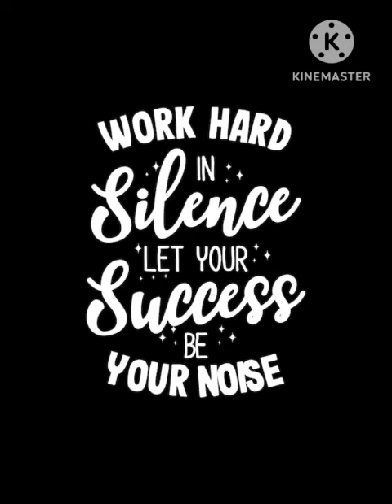You need eagle wings to get over things that makes no sense in world.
bedtimestories shortstories madeforkids kidsstories biblestories smallstory tamil tamilstories eagle inspirational sylviashortstories crowstories உலகில் அர்த்தம் இல்லாத விஷயங்களைக் கடக்க கழுகு இறக்கைகள் தேவை. God's Word advises us to use our time wisely because He knows that there are many things in life that can distract us from what truly matters. Do not waste your time so that you look back with regret - you do not know what tomorrow holds!